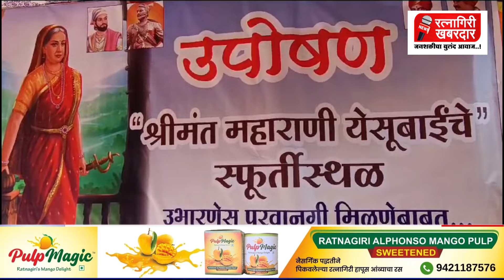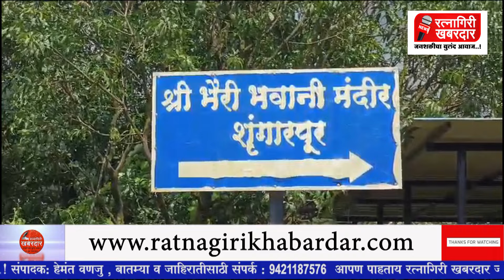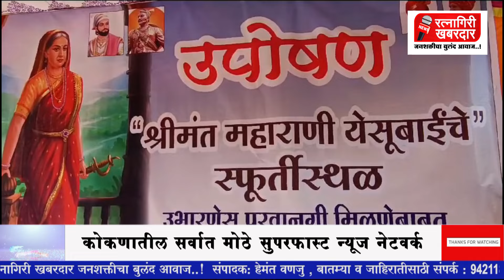Ratnagiri : छत्रपतींचा इतिहास दुर्लक्षित ? | Shringarpur | chatrapti sambhaji maharaj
Ratnagiri Khabardar is a registered newspaper. You are watching this video on the YouTube channel of this newspaper. Ratnagiri Khabardar is recognized as the largest superfast news network in Konkan.

सध्या रत्नागिरी जिल्हाधिकारी कार्यालयाबाहेर सुरु असणाऱ्या आमरण उपोषणाने सर्वांचे लक्ष वेधलंय. हे उपोषण कुणाच्या व्यक्तिगत मागण्यांसाठी नव्हे तर स्वराज्याचा इतिहास टिकवण्यासाठीचे आहे. छत्रपती संभाजी राजे यांच्या पत्नी स्वराज्याच्या पहिल्या युवराज्ञी येसुबाई यांचे स्फुर्तीस्थळ व्हावे या मागणीसाठी साताऱ्याचे माजी उपनगराध्यक्ष सुहास राजेशिर्के आणि शृंगारपुर गावचे सरपंच विनोद पवार हे आमरण उपोषण करतायत.

रत्नागिरी जिल्ह्यातील संगमेश्वर येथून अवघ्या १२ किलोमीटर अंतरावर असणारे शृंगारपूर हे गाव. महाराष्ट्राच्या आणि मराठ्यांच्या इतिहासात कायम केंद्रस्थानी राहिलेलं हे गाव. स्वराज्याच्या पहिल्या युवराज्ञी येसुबाई यांचं हे गाव. स्वराज्याचं धाकलं धनी आणि दुसरे छत्रपती संभाजी महाराज यांचं हे सासर. शृंगारपुरचा इतिहास देखील तितकाच महत्त्वाचा. पण, आज हे गाव दुर्लक्षित आहे.